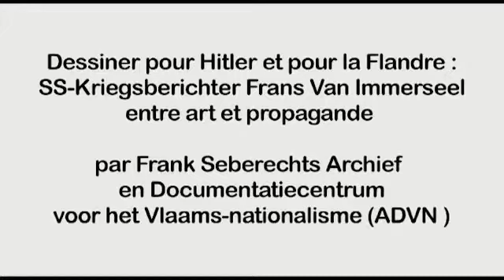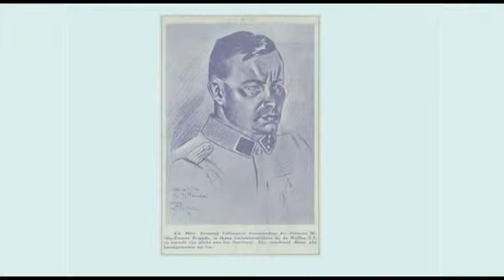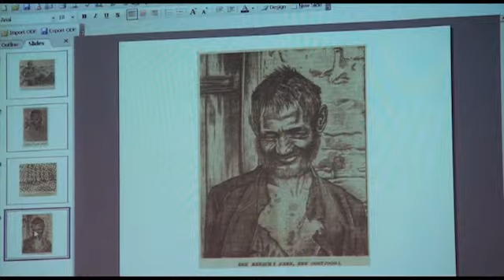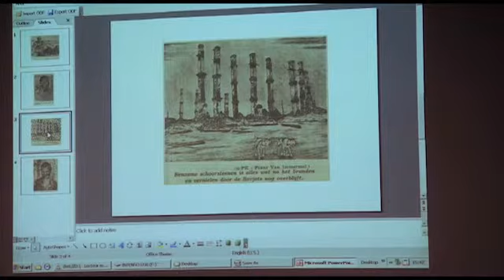F. Seberechts - Dessiner pour Hitler et pour la Flandre - 2011-04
Journée d'étude « Jeux inter-dits entre Art et Propagande » organisée le 7 avril 2011 par l'ASBL Mémoire d’Auschwitz et la Fondation Auschwitz à la Bibliothèque Royale de Belgique.

Frank Seberechts (ADVN) : Tekenen voor Hitler en Vlaanderen: SS-Kriegsberichter Frans Van Immerseel tussen kunst en propaganda [Dessiner pour Hitler et pour la Flandre : SS-Kriegsberichter Frans Van Immerseel entre art et propagande]

Dès l’apparition des médias à grande diffusion, les institutions politiques, des partis politiques aux gouvernements, développèrent des discours qui leur permettaient de promouvoir leur image et, ce faisant, de tenter d’emporter la conviction du public auquel ils s’adressaient. Pour cela, ces discours utilisaient ou créaient des stéréotypes pour mieux catalyser l’attention et, plus particulièrement, l’émotion des destinataires. L’image de l’opposant ou de l’ennemi, le premier devenant très vite le second, était largement utilisée.

Ainsi, on a assisté à une instrumentalisation généralisée des images à travers les discours et les représentations à des fins politiques. Des spécialistes dont on pourrait rapprocher aujourd’hui les pratiques du marketing publicitaire ont mis au point de nombreuses stratégies qui visaient à emporter l'adhésion des opinions, non à faire comprendre les réalités politiques ou sociales. C’est ainsi que la propagande a fonctionné et, dans les contextes de guerre, utilisant les témoignages visuels d’atrocités, elle s’est accentuée jusqu’à devenir l’équivalent d’une arme. Cette arme, les régimes totalitaires s’en sont servis pour produire une vision idéologique du monde et rejeter hors de celui-ci les individus et les groupes qu’ils dénonçaient comme leurs ennemis, soit raciaux, soit sociaux, soit politiques.

Cette journée d’étude est centrée sur les interventions d’artistes dans la production, la récupération ou le détournement de propagande. En somme, les limites, les jeux (au sens ludique comme au sens mécanique) et les dangers entre art et propagande.